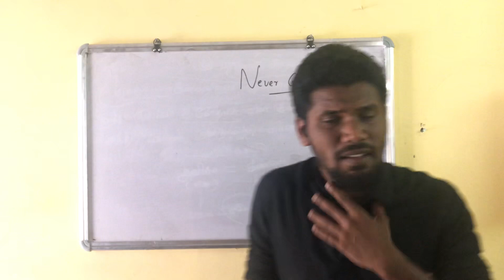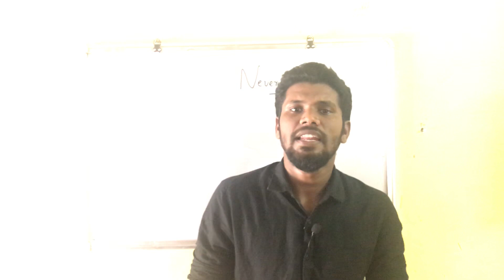Never give up | motivation | Mr.Jackson